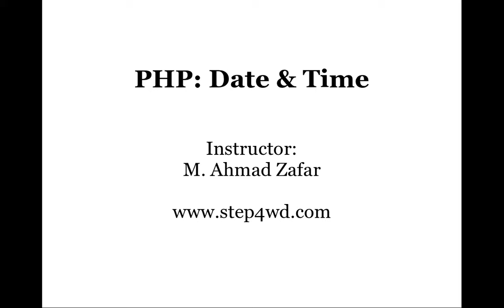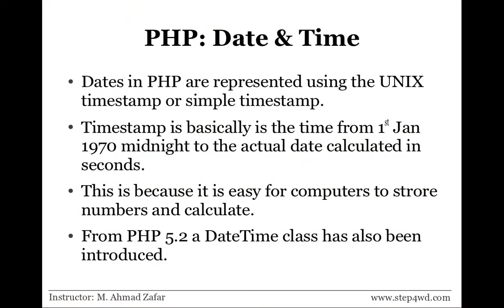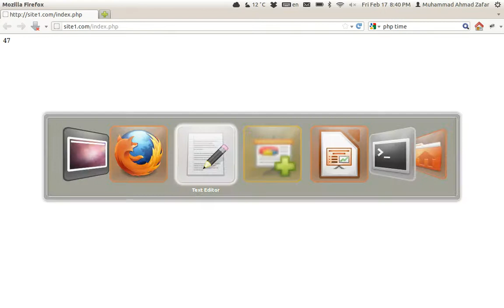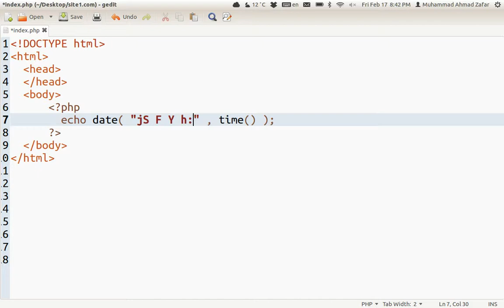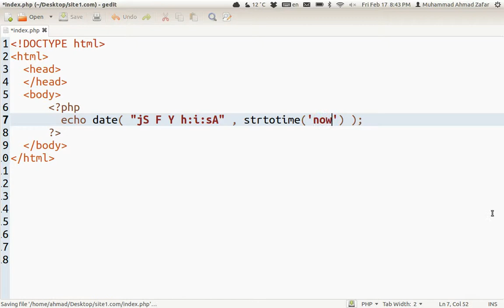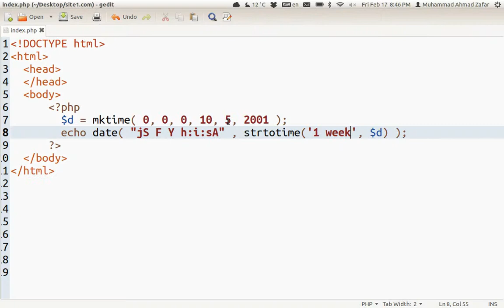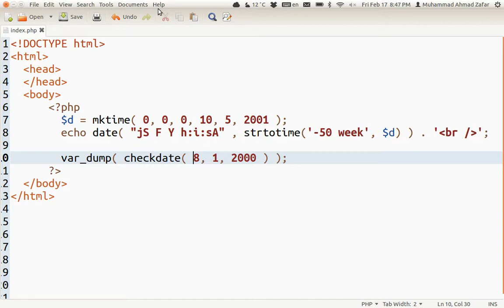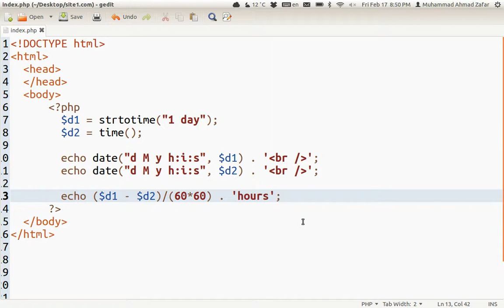PHP Dates & Time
This video will teach you how PHP handles dates. How to compare dates and calculate them also.